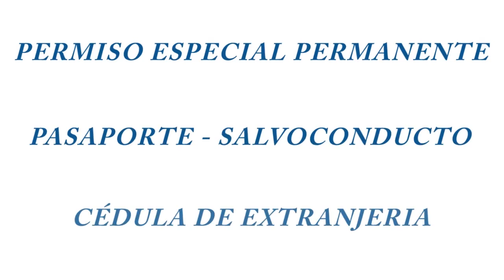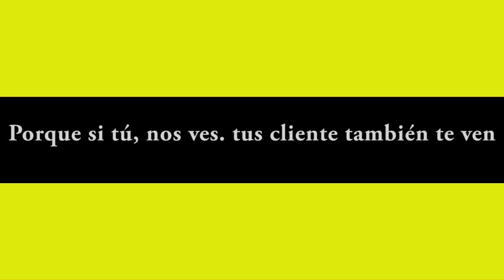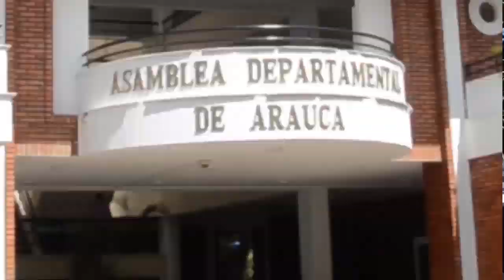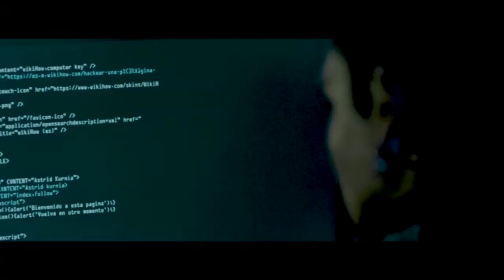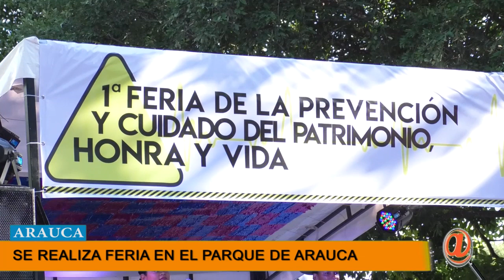NOTICIERO LA LUPA ARAUCANA 09 AGOSTO 2019